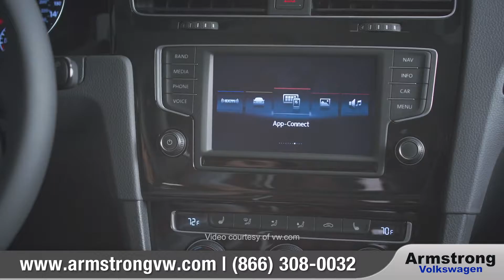Volkswagen Car-Net App | Armstrong Volkswagen